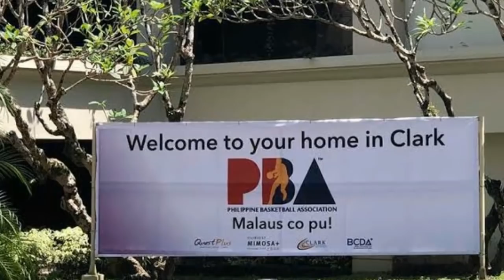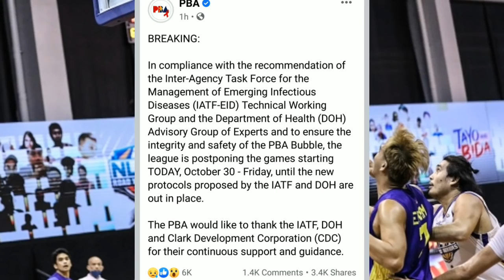PBA UPDATES: BREAKING NEWS PBA SINUSPINDE NA ANG LAHAT NG MGA LARO